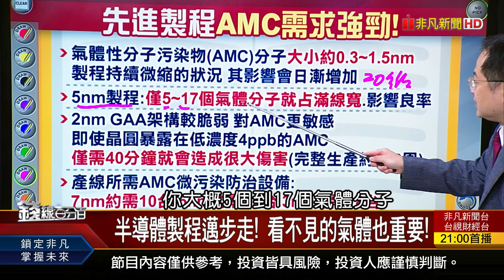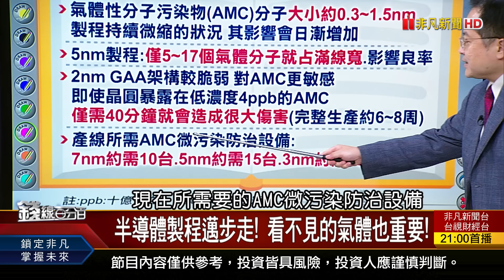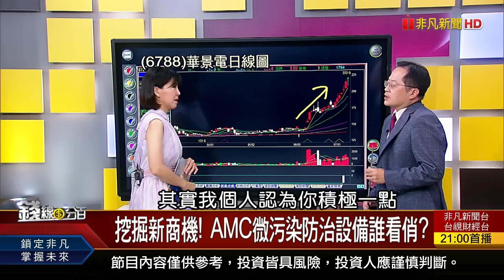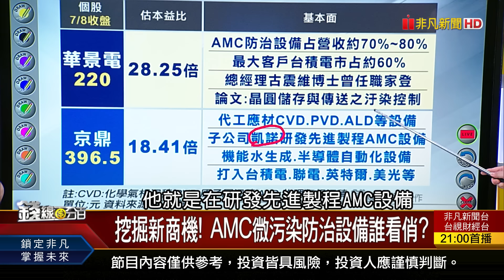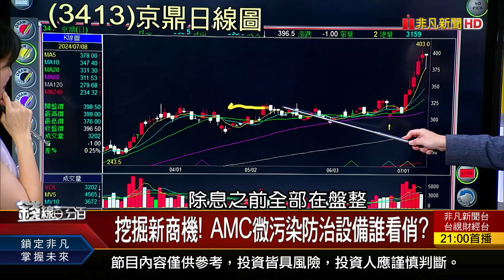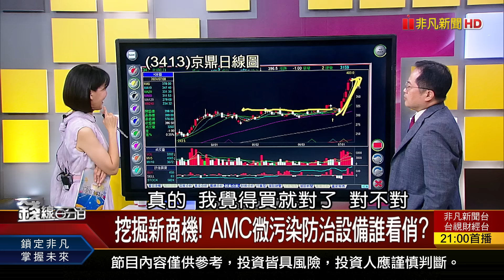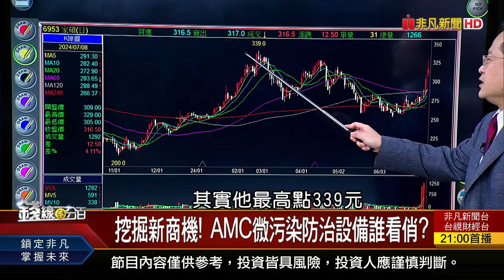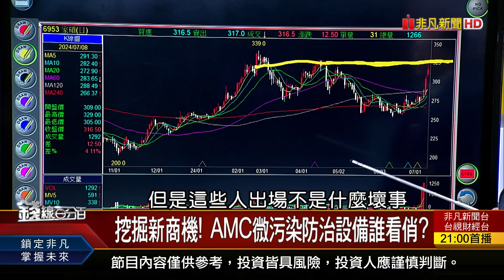《先進製程光速前進 AMC監控商機抬頭!》【錢線百分百】20240708-6│非凡財經新聞│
◎先進製程光速前進 AMC監控商機抬頭!

●0708完整版(上)《一人得道 "積"全升天? 台積電千元剛開始? 蘋果i16全換A18晶片? 新機升級潮催落去?》
●0708完整版(中)《Arm架構大軍壓境! 台IP股誰氣勢如虹? 先進製程光速前進 AMC監控商機抬頭!》
●0708完整版(下))《川普概念股vs.AI概念股 美股多頭繼續嗨? 新制勞退每人分紅3.2萬! 帳戶怎查?專家教你!》